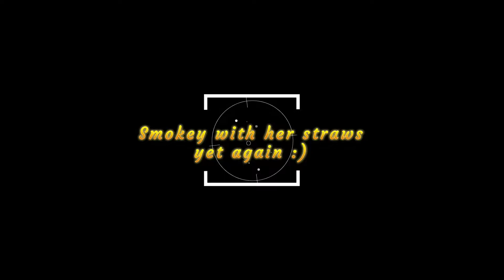Smokey the Scottish Fold and her Straws - part 2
Smokey has quick paws, especially when it comes to catching straws.